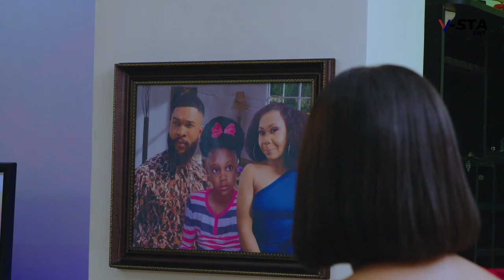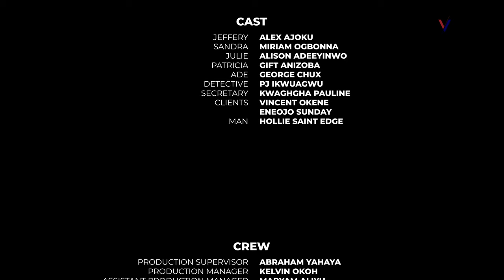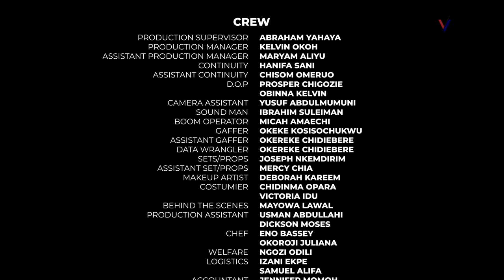she help a stranger get better but endedup finding a billnaire for a husband-NG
Cast:
Producer:
Director:
LOST